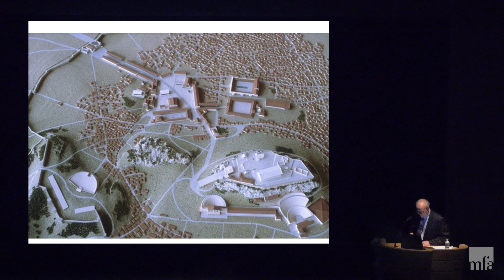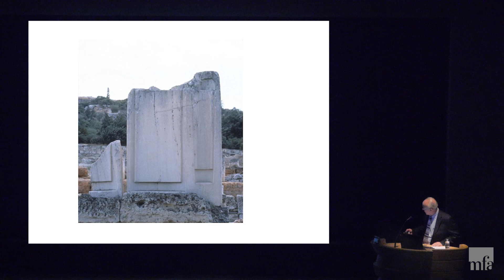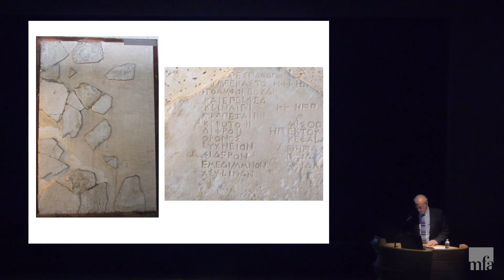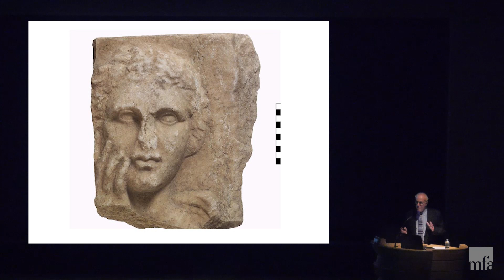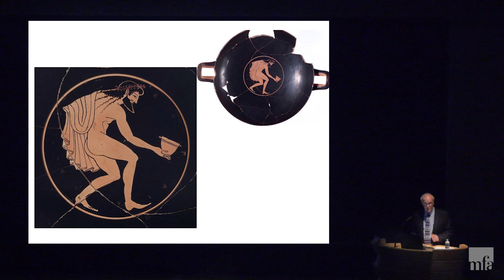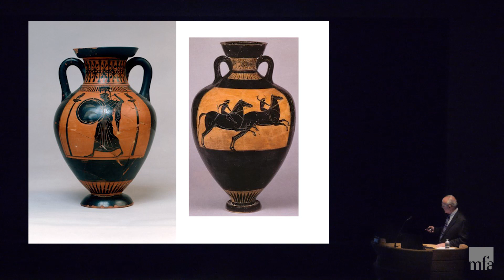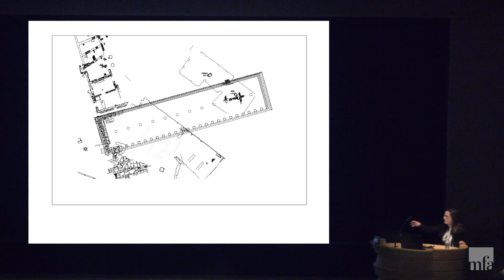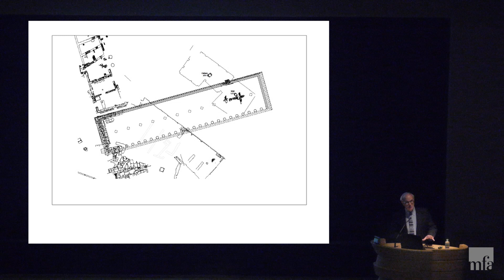Daily Life in Ancient Athens: A View from the Agora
This talk explores recent excavations, inscriptions, and ancient sources that illustrate the varied daily activities in the Athenian agora, the center of the city.

John Mck. Camp II, director of the Agora Excavations, Athens
Niarchos Foundation Professor of Classics, Randolph-Macon College

Estelle Shohet Brettman Memorial lecture